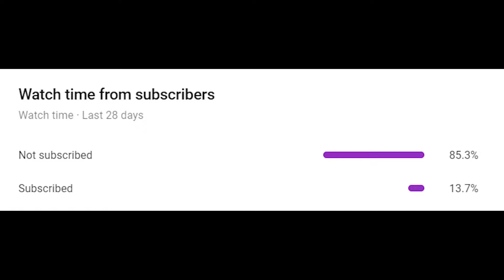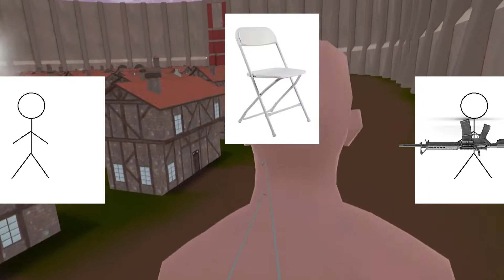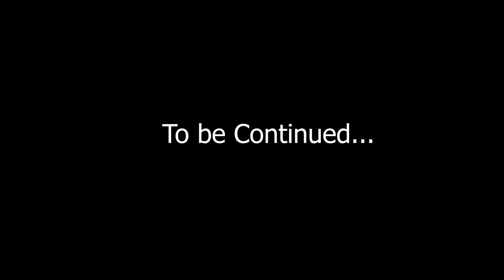Attack on Quest Multiplayer, but we are smooth brains.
Hopefully u enjoyed.